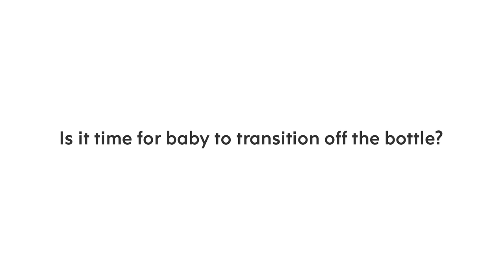ALINA - Learn all about ezpz's Tiny Spoon and Tiny Cup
Learning to self-feed is an important developmental milestone for your baby to achieve. The ezpz Tiny Spoon, designed with ezpz's Pediatric Feeding Specialist was created to help baby learn how to feed independently and can be used for infants 4+. Learn more and shop the Tiny Spoon at alinaonline.com